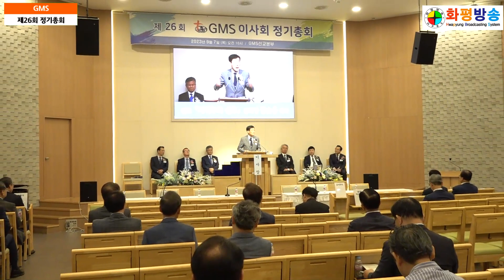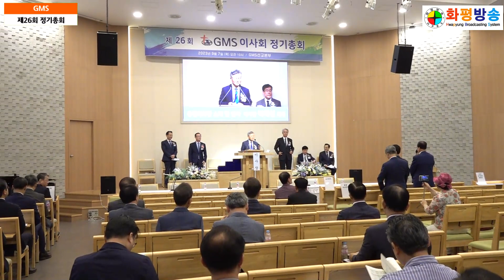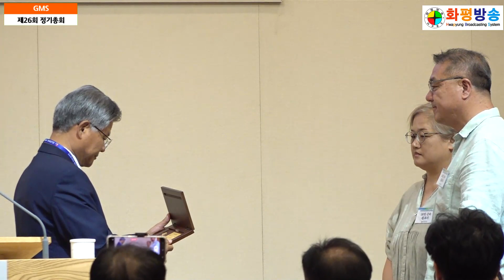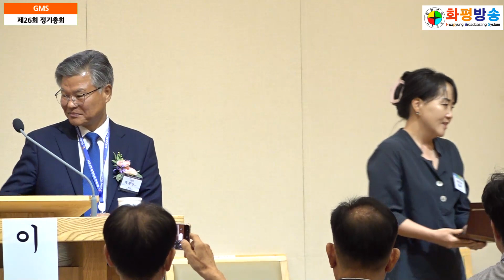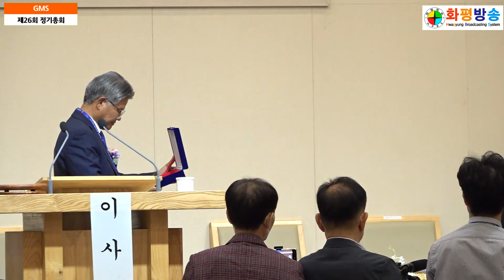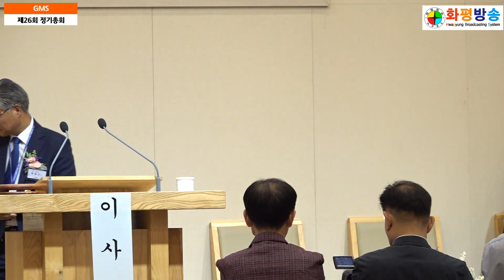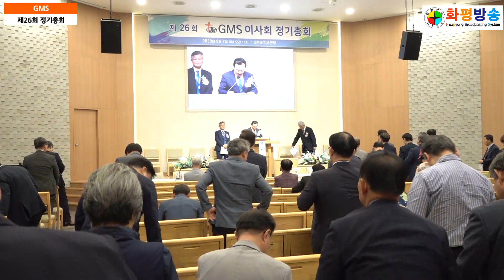화평방송 - [개회예배] 이사장 박재신 목사, 제26회 GMS 이사회 정기총회 개최 GM선교본부 예배당 (230907)